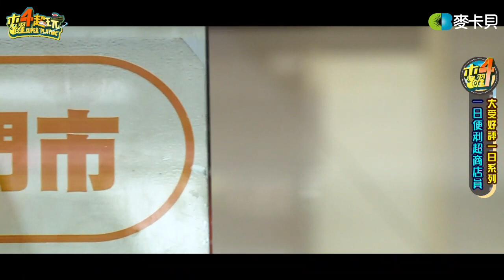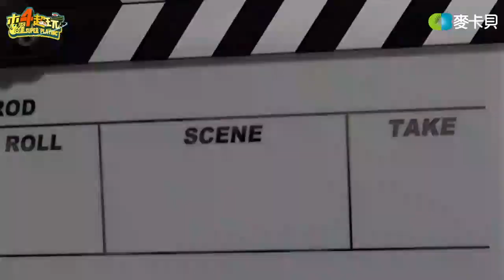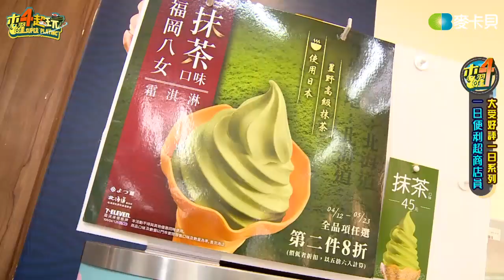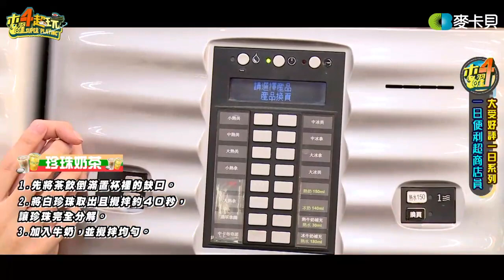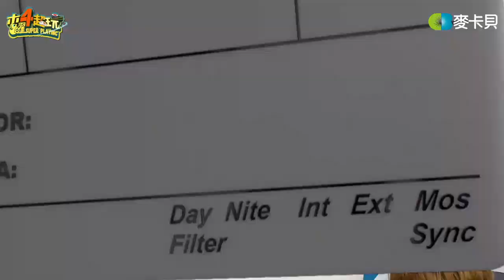木曜4超玩(邰智源泱泱溫妮晴晴雁靈)20170622 2 邰哥KID挑戰一日超商店員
主持人：邰智源
來賓：泱泱、溫妮、晴晴
見習生：雁靈